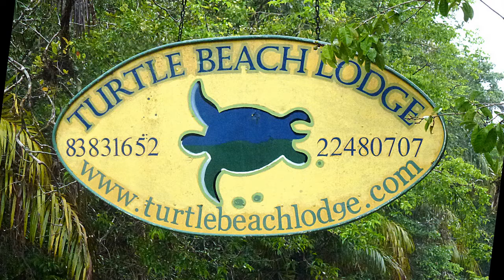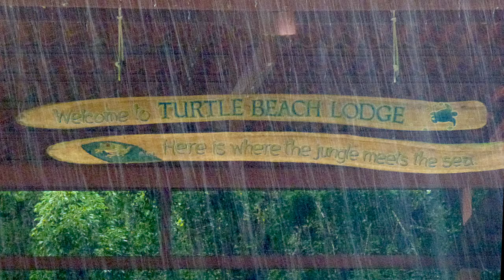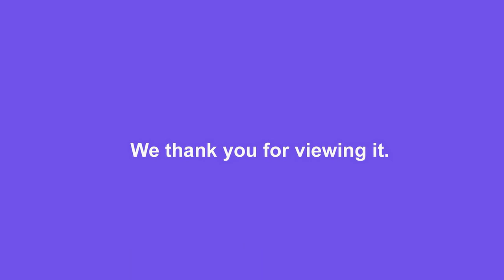Costa Rica Rain Forest 2011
Three day surviving the Costa Rica rain forest.